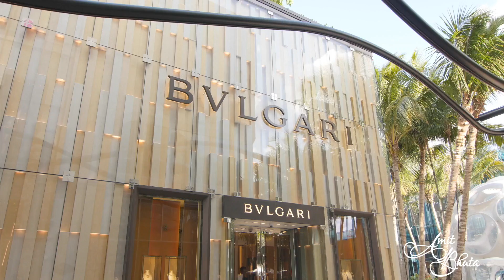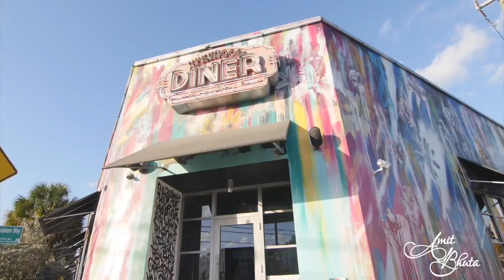Welcome to the Miami Design District and Wynwood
View the Miami Design District and Wynwood as you've never seen before.